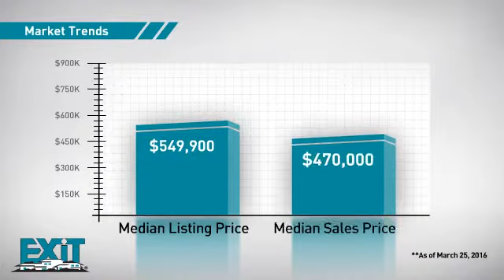Homes for Sale in ANNANDALE 3300 WOODBURN VILLAGE DRIVE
This unit has it all! Prime location @495/66/rt50/rt29/Gallows Rd, adjacent to Inova Fairfax Hospital, mins to Mosaic District & Tysons Corner. Tastefully updated w/Granite kitchen & tiled BA. Plenty of storage in/outside unit. Pet friendly, convenient access to laundry, pool, picnic area, party room. LOW CONDO FEE INCL ALL UTILITIES!  Open 3/26 12-3.